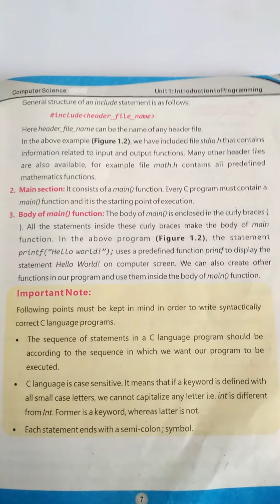Level 10 ll Computer ll Remedy Pack Page 30-31 Q.3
Dear students This video is about the level 10 Computer Remedy Pack Please Click the link below for the video you can complete your assignment after watching the video for more assistance please feel free to call .